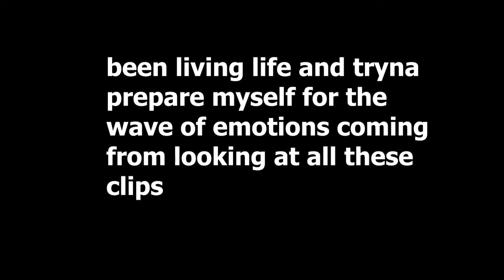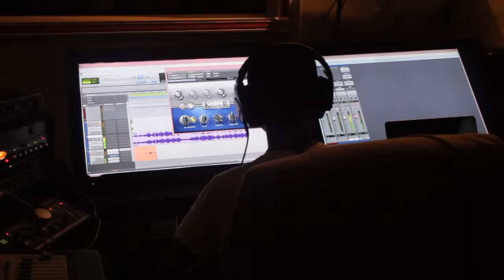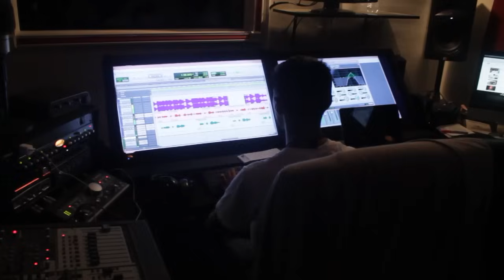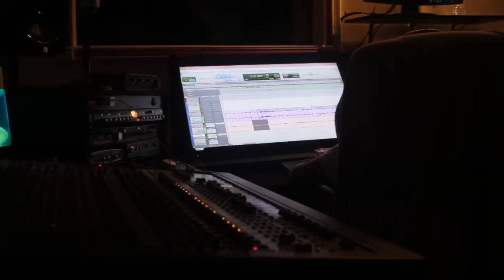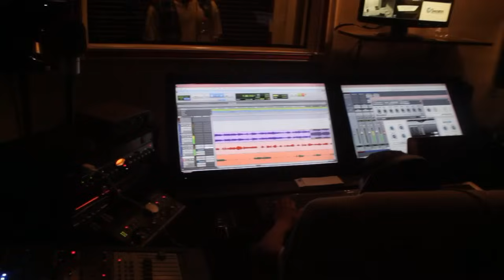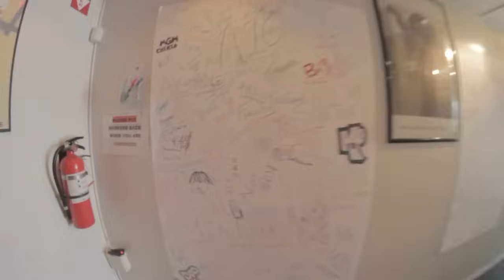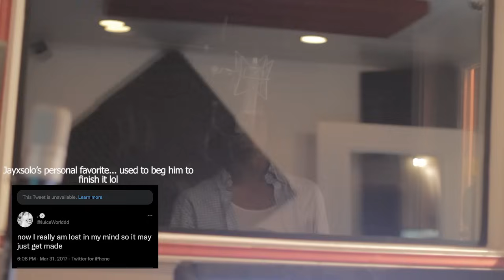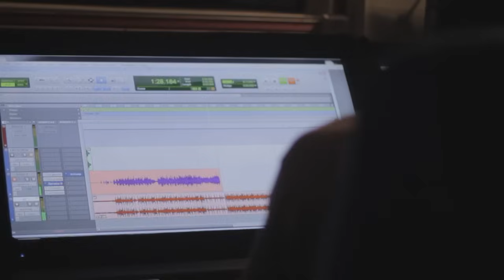JUICE THE KIDD (Juice Wrld 2016)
For the memories

noticed that Grade A finally copyrighted his old unreleased/taken down songs which is why the old videos have ads. I'm not entirely sure what will happen with this one as the footage is uncut and some songs are played all the way through the entire making iof it... they are definitely striking this one fs so sorry bout the ads

I know.. the engineer talking through the freestyle at the end pisses me off too. That’s why I made my reply to him brief smh.

Long live Jarad Higgins
Long live Juice The Kids
Long live Juice Wrld

Love you bro ❤️ see ya soon

All footages owned, shot, and copyrighted by solohouse productions LLC / injustice productions